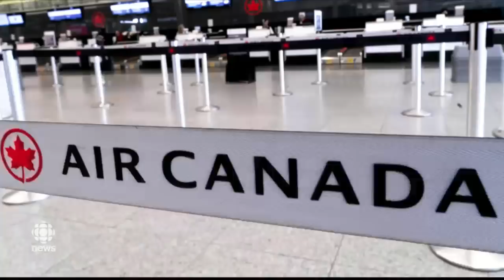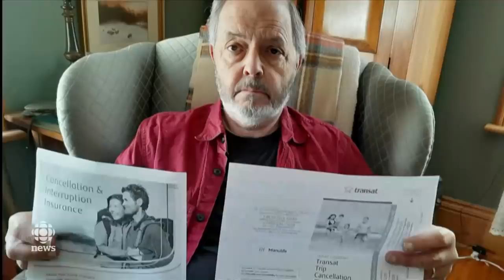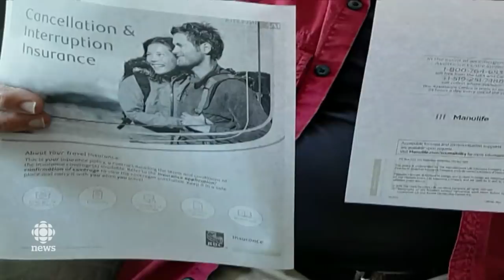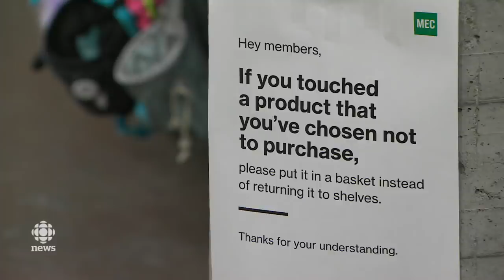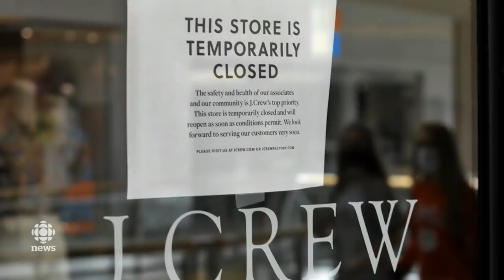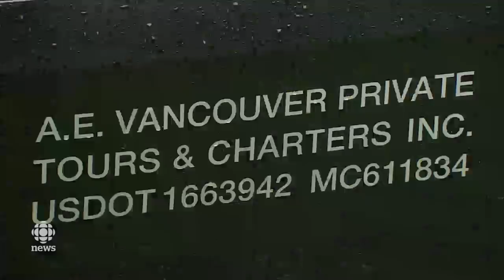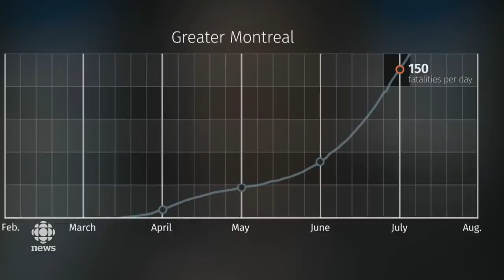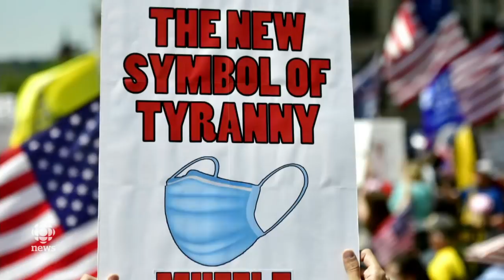The National for Sunday, May 17 — Deadly Snowbirds crash in B.C.